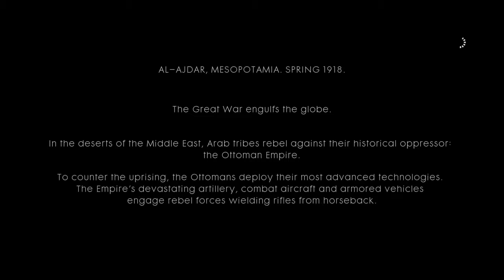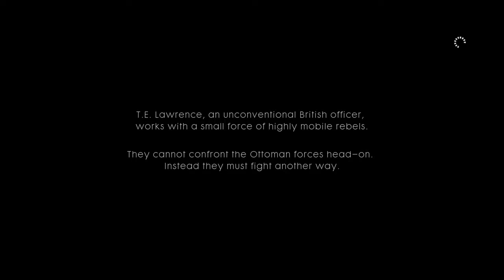Battlefield 1 - Part 1